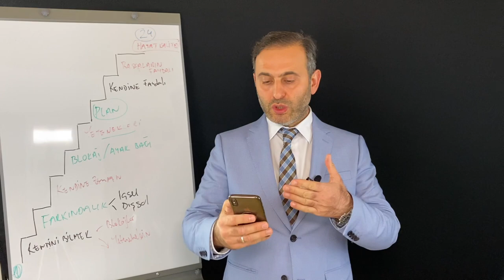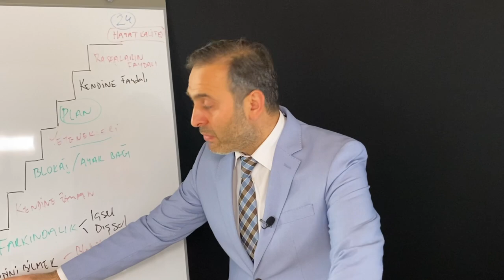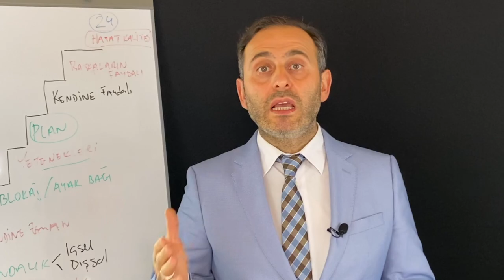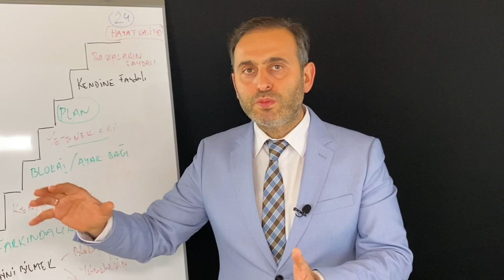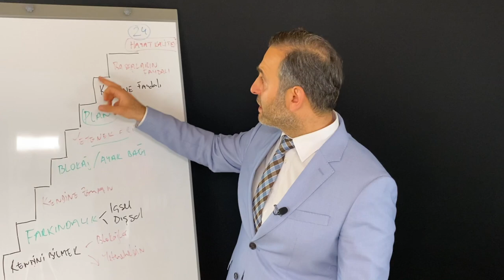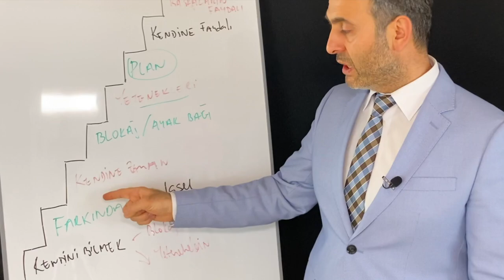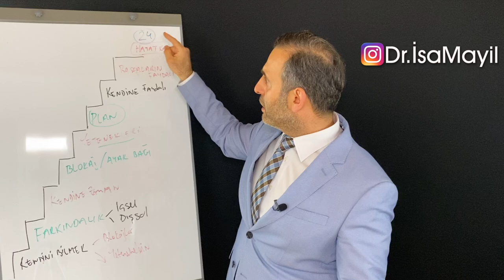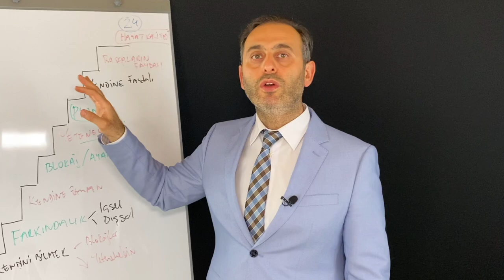BAŞARININ İLK ADIMI KENDİNİ TANIMAK! ( BAŞARININ SIRRI KENDİNİ TANIMAK KENDİNİ BİLMEK) Dr. İsa Mayil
Bu videoda konumuz başarının ilk adımı kendini tanımak üzerinden bahsediyoruz. Yani aslında başarının sırrı olan kendini tanıma ve kendini bilme konusunu işliyoruz bu kişisel gelişim videosunda. Sen hayat kaliteni arttırıp daha başarılı ve huzurlu olmak için atman gereken ilk adım kendini tanımak. Kafanı kitaplarda yazılı olan yanlış kendini tanıma yolları ile karıştırma. Kalıcı bir şekilde hedeflediğin sonuçlara ulaşmak istiyorsan şimdi bu videoyu izle!
Bu kanalda her hafta yeni kişisel gelişim videoları paylaşıyoruz. Biz yıllardır Almanya'dan Avrupa'da yaşayan gurbetçilere kendilerini tanımalarına kendilerini keşfetmelerine ve potansiyellerini uyandırmalarına yardımcı oluyoruz. Eğer binlerce insana yardımcı olduğumuz gibi sanada yardımcı olmamızı istiyorsan bizimle öngörüşmek için başvurabilirsin. Görüşmek dileğiyle...